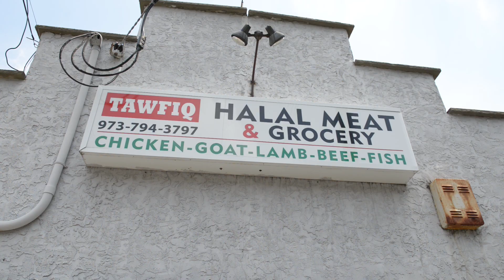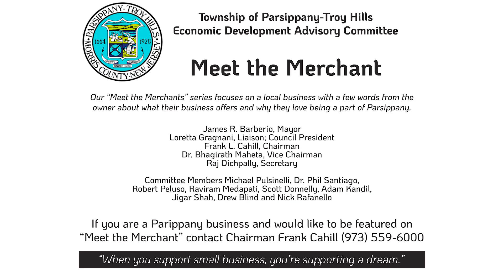Meet the Merchants: Tawfiq Halal Meat